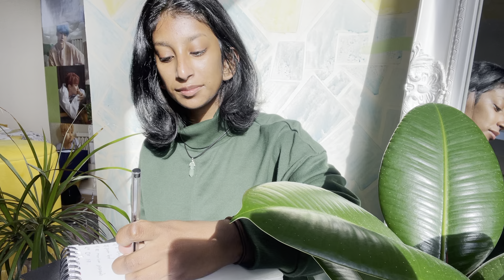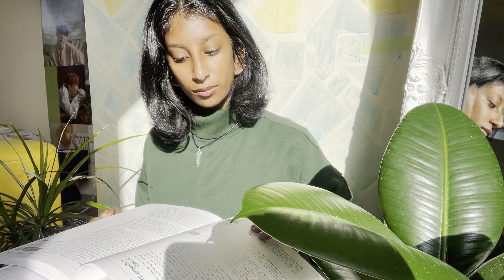Study with me // real time 🌱🍀💐